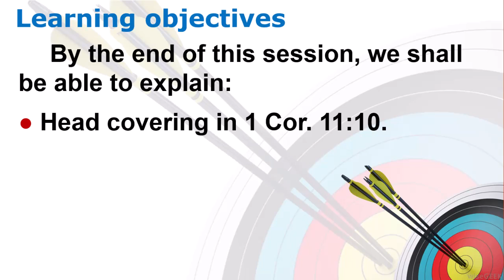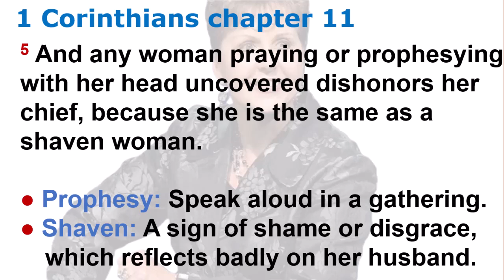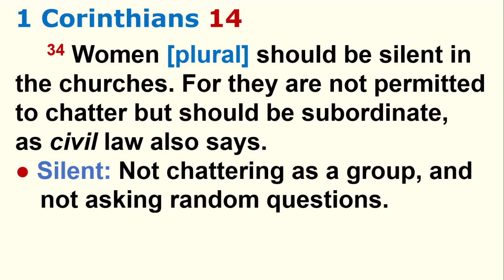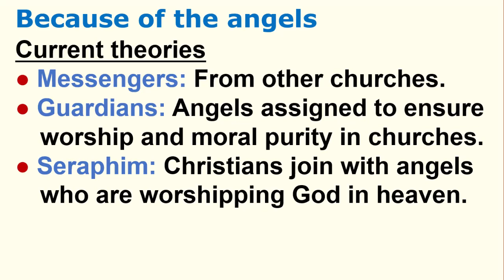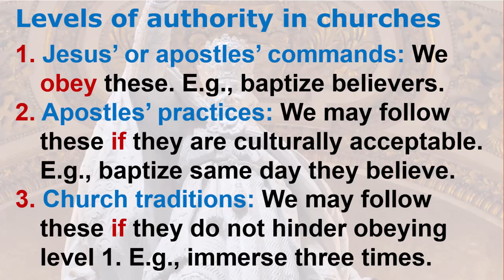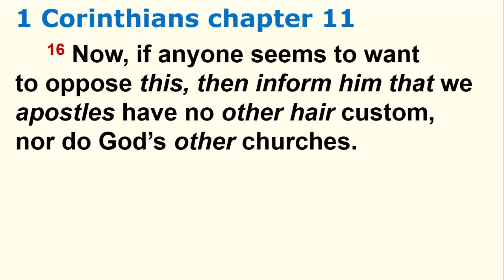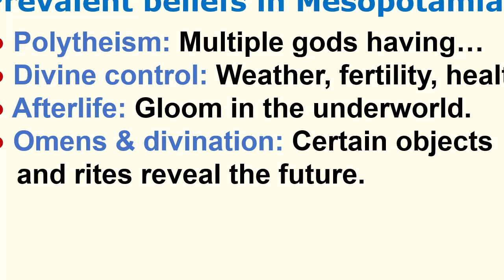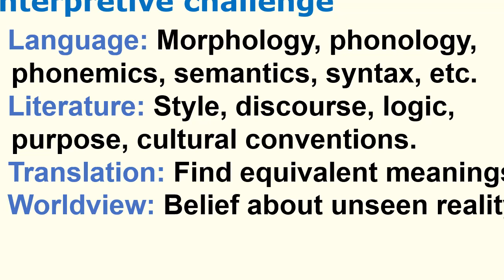Reversing Hermon, Session 8: The Watchers and Womenès Head covering